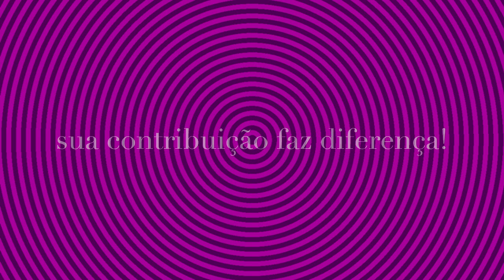varuNa devata shatabiShak nakShatra Astrologia Vedica Curso JyotiSh Tiaggo Namaste Relogio do Karma